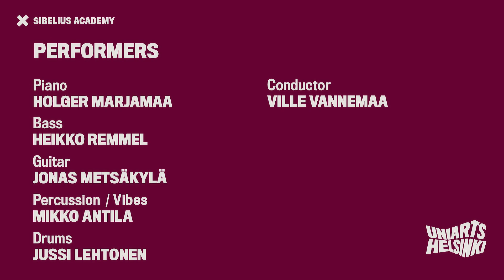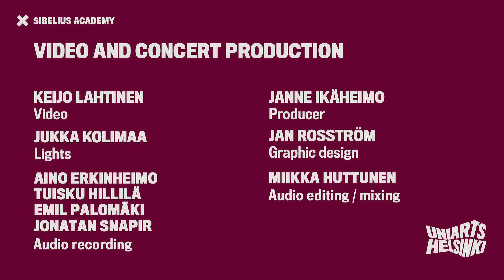Sibis Alumni Big Band plays the music of Jussi Lehtonen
Helsinki Music Centre - Black Box,  March 17th - 19:00  (UTC +2)

Jussi Lehtonen is a drummer, composer and a band leader. He is a steady figure in the Finnish jazz scene, and has recorded seven albums as a leader. In this concert we will hear Lehtonen’s own arrangements of his tunes from these records. The band has a stellar line-up, consisting of former and active students of the Siba Jazz Department.

Performers:

Sibis Alumni Big Band:
Trumpets:
Teemu Mattsson
Kalevi Louhivuori
Vid Sketa
Mikko Karjalainen

Trombones:
Kasperi Sarikoski
Heikki Tuhkanen
Aarni Häkkinen
Henrik Kolehmainen

Saxophones:
Teemu Takanen
Jari Perkiömäki
Joonatan Rautio
Timo Lassy
Markus Holkko

Piano: Holger Marjamaa
Bass: Heikko Remmel
Guitar: Jonas Metsäkylä
Percussion / Vibes: Mikko Antila
Drums: Jussi Lehtonen

Conductor: Ville Vannemaa

Program:

The Ruler
Blues for Alfred
Minor League
Chillin’
Lullaby
Afrodite
Bouncing with Julius

All compositions and arrangements by Jussi Lehtonen

Video / post production:
    Keijo Lahtinen

Lights:
    Jukka Kolimaa

Audio recording:
    Aino Erkinheimo
    Tuisku Hillilä
    Emil Palomäki
    Jonatan Snapir

Audio editing / mixing:
    Miikka Huttunen

(Orig. FOH/broadcast sound:  Marko Myöhänen, Olli Ovaskainen)

Graphics:  Jan Rosström
Producer:  Janne Ikäheimo